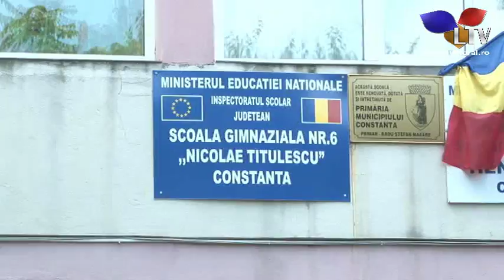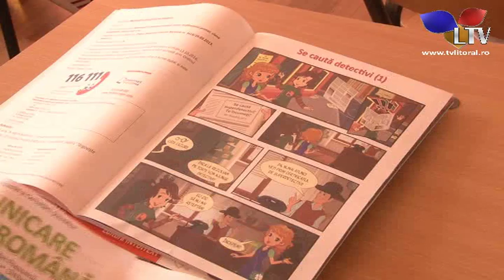Cei mai mici dintre elevi, ”premiați” de Carrefour - Litoral TV